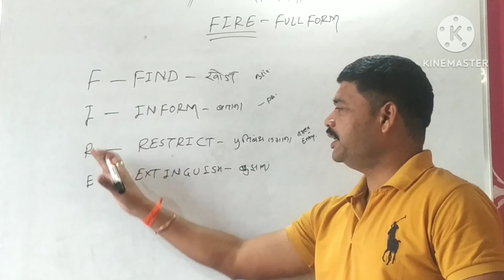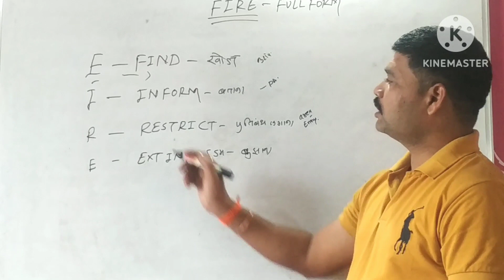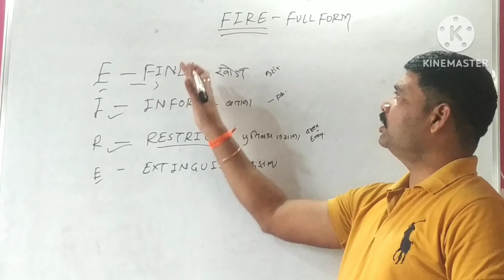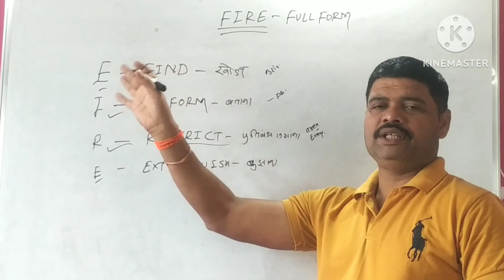What is the full form of 🔥fire?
Hi friends, in this video I have explained full form fire